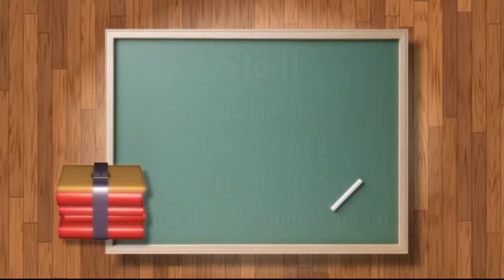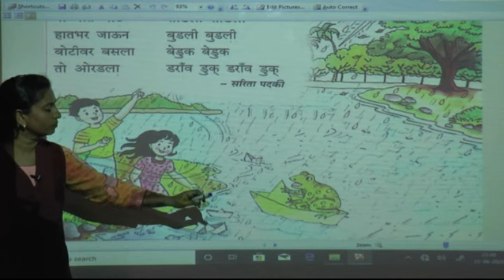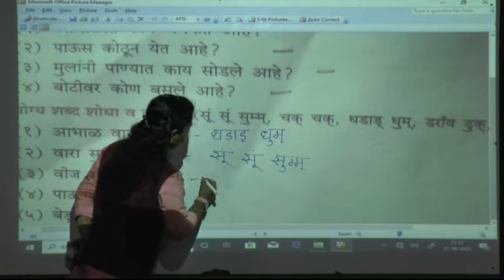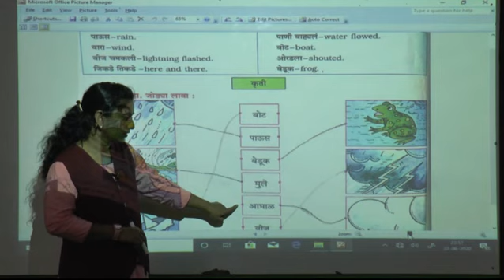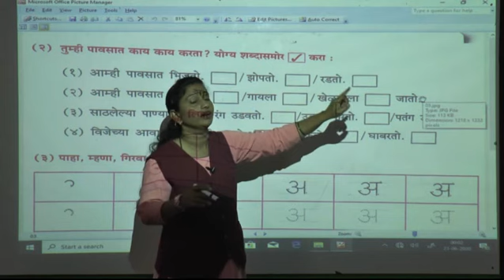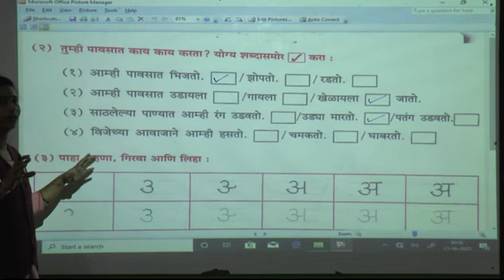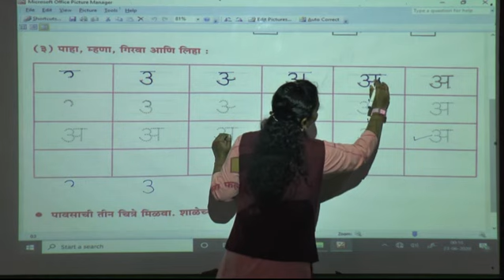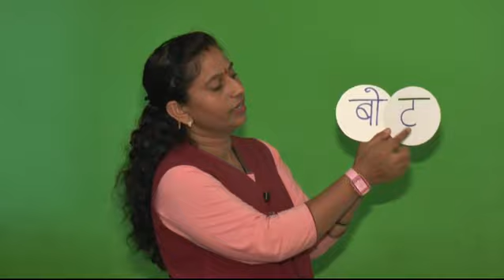Episode 5 Std II Sub Marathi L No 1 Part 2